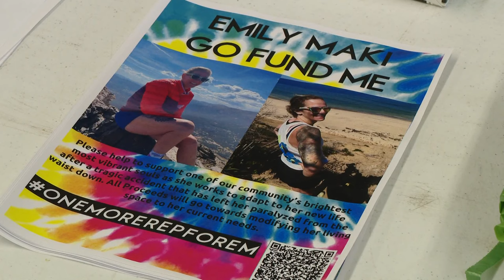Mother from Wells left paralyzed after freak accident at gym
Emily Maki was performing an exercise she has completed hundreds of times before when her life was changed in an instant. Now, her community is rallying around her.